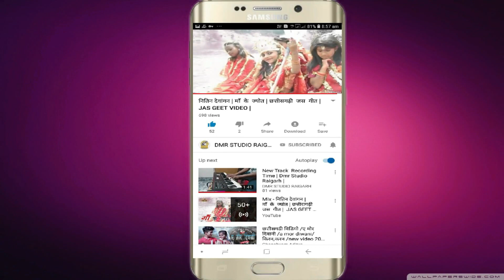Ye Mor Mantora | letast cg karma song | Babli varma | jyoti | New Cg 2020 Song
Song                  - ye mor mantora
Singer                -   Babli barma, jyoti
Lyrics                 -   Babli barma
Recording.        -  DMR studio shivaji nagar raigarh
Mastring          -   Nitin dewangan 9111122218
Production.       - DMR STUDIO RAIGARH